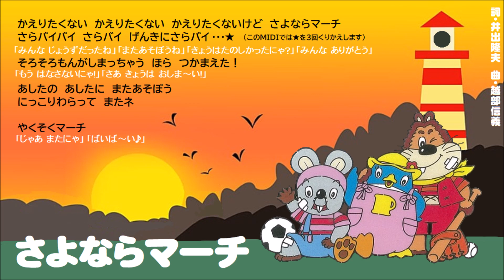【４代めED】さよならマーチ（ピアノ譜MIDI）【1984-92】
８代め人形劇「にこにこぷん」OP曲のあとは、当時の番組ED曲「さよならマーチ」。にこぷんトリオとアキみゆ→おさみゆ→おさゆう３代の兄姉によって歌われました。ED曲としては４代目にあたり、現在の「きんらきらぽん」は９代め。おかいつの歴史の１ページを紐解いてね☆

ブリッジに入る掛け声の部分に無数のバリエーションがあって、収録VTRや収録音盤によって異なっているのは他のエンディング曲と同じで。スコアのブリッジを何らかの方法で拡張しないと気持ちよく収まらない台詞も多くって。いろいろ試した結果、ちょっとオリジナルっぽい台詞になりました。ヒトが喋る抑揚やリズムを楽器の電子音で再現しようとすると、きれいに響かないセリフがどうしてもあって。たとえば今回の分だと 「きょうはおしま～い」は気持ちよく響くけど、「きょうはココまで～」はタドタドしくなっちゃうんですよね＾＾； トランペットの音色のクセなのかも。そんなこんなで「コレジャナイ！」ってなっちゃったらごめんね。

じゃじゃ丸とぽろりが高く上げた手を合わせてアーチを作ってる中を、子どもたちが次々にくぐっていく場面で、「そろそろ門がしまっちゃう」って不穏なフレーズでドキドキさせられて。「ほ～ら、つかまえた！」ってムギュっとされた子がきゃあきゃあ喜ぶシーンを脳内で再生しては「わはは☆」ってなってます。

‹おかあさんといっしょED曲・一覧›
①ゴロンタ音頭・1977年10月～1978年度
②ブンブンホイ・1979年度～1981年度
③まねっこぷん・1982年度～1983年度
④さよならマーチ・1984年度～1992年10月
⑤ドレミファ列車・1992年10月～1998年度
⑥スプラッピ・スプラッパ・1999年度～2008年度
⑦あしたてんきにな〜れ！・2009年度～2016年度
⑧べるがなる・2017年度～2021年度
⑨きんらきらぽん・2022年度～

‹NHKこどものうた楽譜集・第16集収載（NHK出版）1985.12›